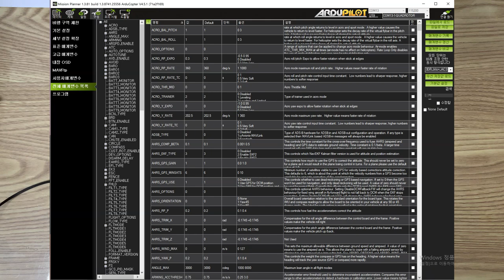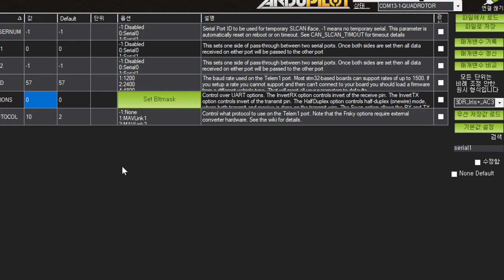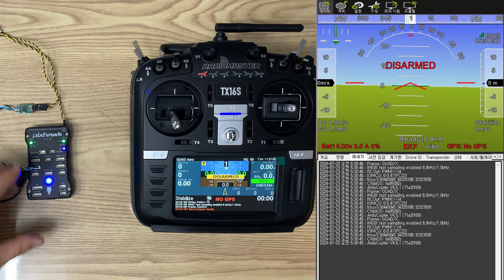[팰콘샵] 픽스호크 2.4.8 + Yaapu 야푸 텔레메트리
픽스호크 2.4.8 에서 Frsky 텔레메트리를 사용하기 위한 컨버터 사용방법을 알아봅니다.